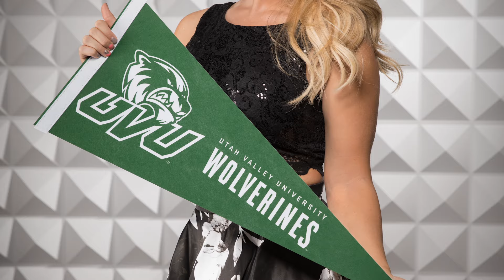UVU: Lisa Leikam - Miss UVU 2017